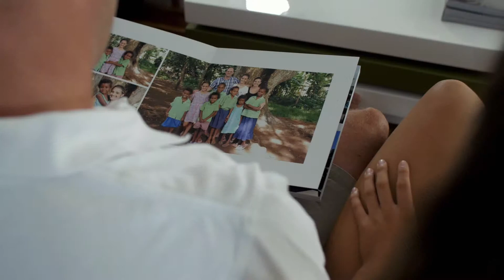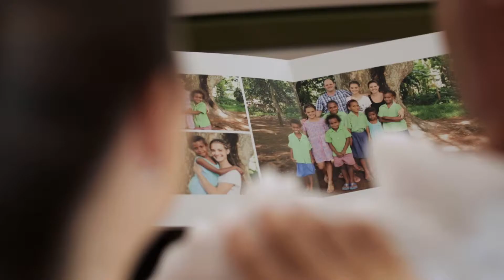The Wall Family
It was my absolute pleasure to film this beautiful family! It was a lot of fun capturing those things that were important to them - right up to the moment where their beloved 'Moke' broke down. It was joked about before but it actually happened while filming - nothing was staged here!
Thank you Wall Family for the fun!